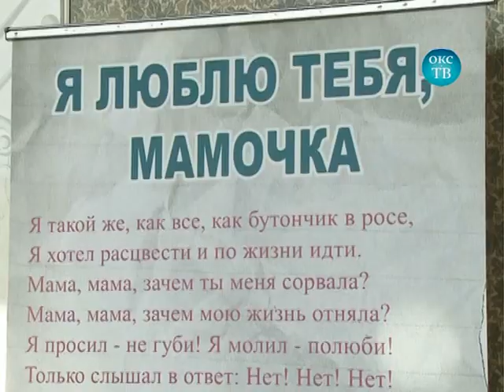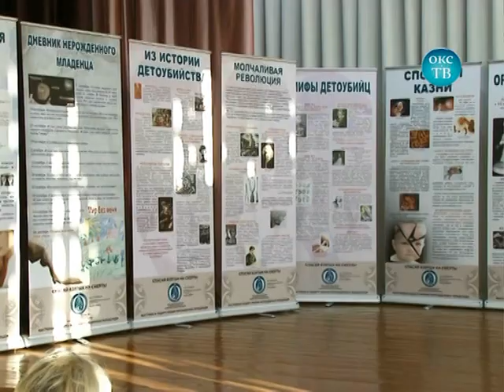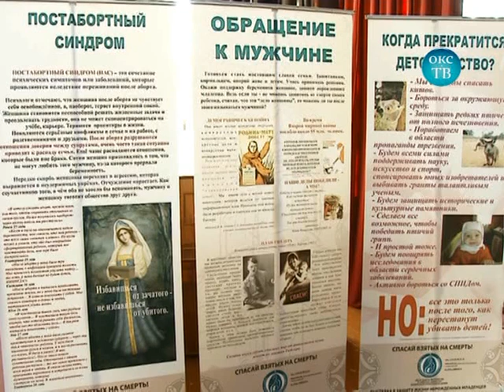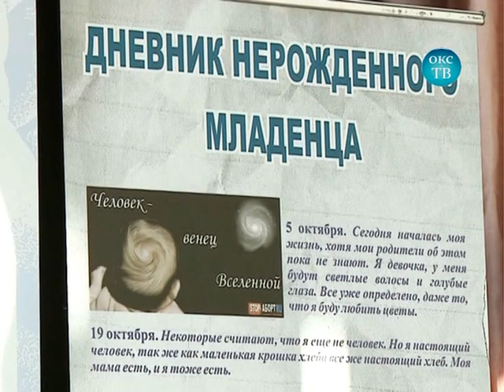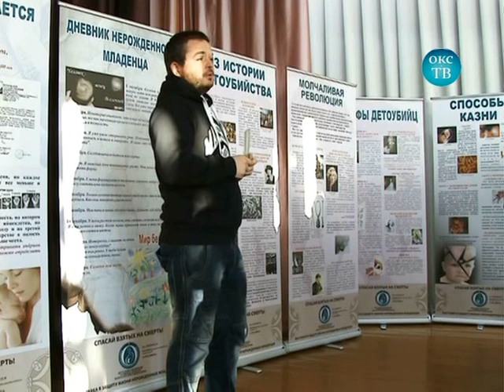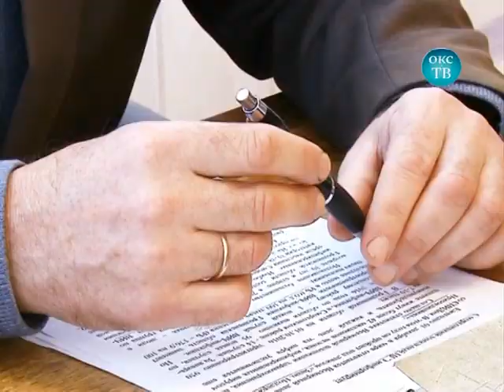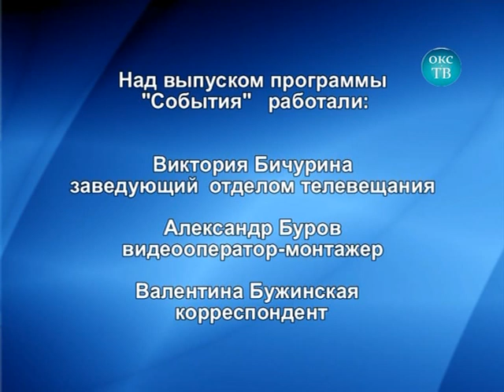Программа "События" Окс-ТВ от 10 ноября 2016 года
Православная выставка «Спасай взятых на смерть»
В Сморгонском районе в разгаре сезонная вакцинация против гриппа
Престольный праздник в храме в честь иконы "Всех скорбящих радость" в деревне Кевлы Сморгонского района